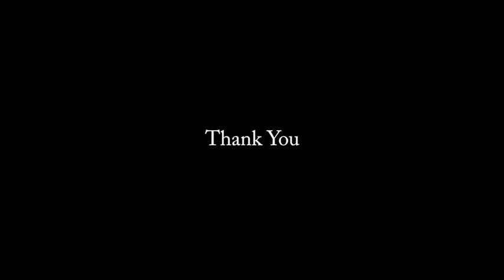Distal Femur Plate - Distal Femur Locked Plate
Anatomically precontoured low profile plates with optimized anatomical screw position -Reduced soft tissues problems
• Angular Stability - Prevent screw loosening as well as primary and secondary loss of reduction. Improved purchase in osteoporotic bone.
• Head of the plate features 7 Locking hole, Middle 3 straight holes accept 6.5mm Cancellous Locked Screws and other 4 holes accept 5.0mm cortex Locked Screws and shaft part combi holes accept 5.0mm Cortex Locked screw and 4.5mm Cortical screws.
• Distal Femur Locked Plates are intended for fixation of Distal shaft fractures, Supracondylar fractures, Intre-articular fractures and periprosthetic fractures of Distal Femur